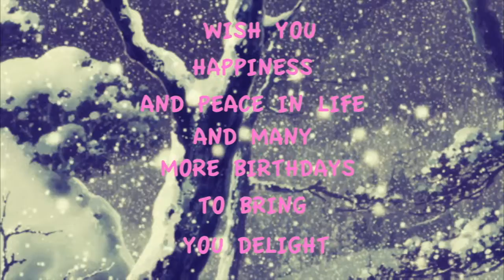Houssam Been BirthDay